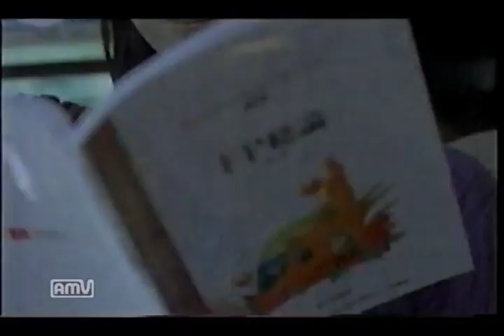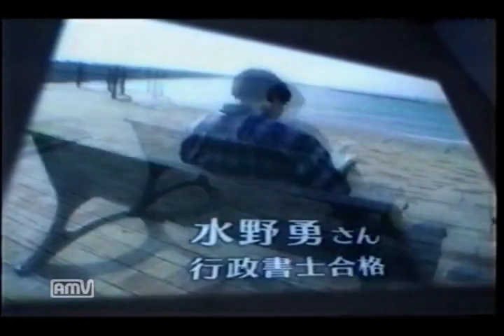2008年1月頃のCM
コーワ・コルゲンIB/コーワ・ザガードコーワ/スバル・フォレスター/スバル・ステラレベスタ/ママー・ファインセレクション/第一生命/ホンダ・フィット/軽井沢プリンスショッピングプラザ/ゲインズパックン/ロト６/喜久水/番宣・スマステ/フィニッシュ/レダ・プチシルマ/番宣・劇的ビフォーアフター/明治・アーモンドチョコ/明治・キシリッシュ/タケモトピアノ/トーヨータイヤ/ジェムケリー/P&G・ファブリーズ/ユーキャン/番宣・ザ・グリード